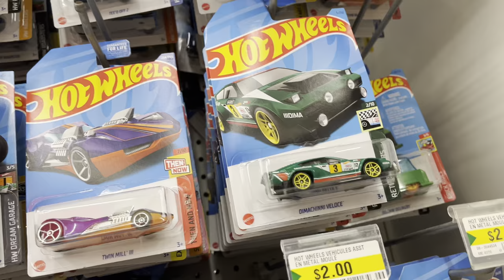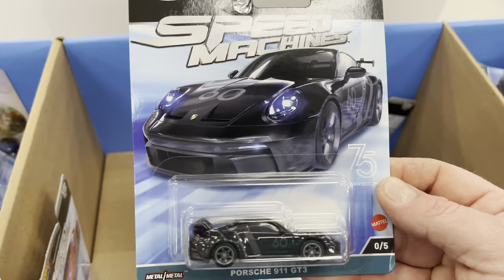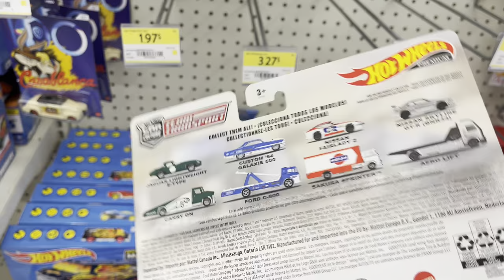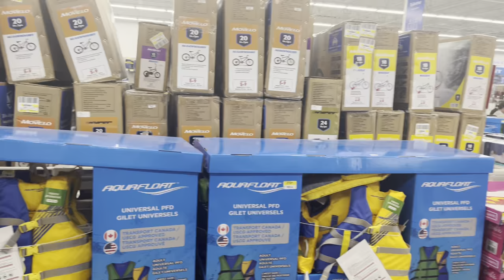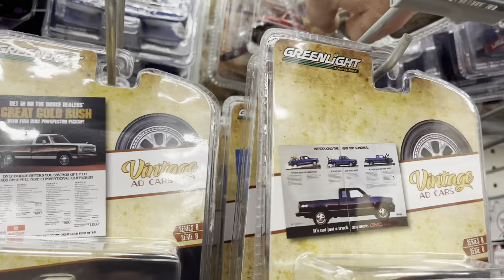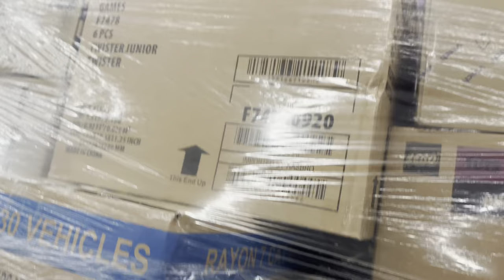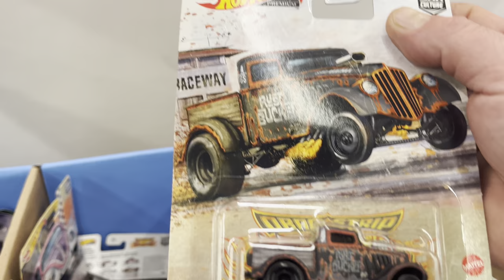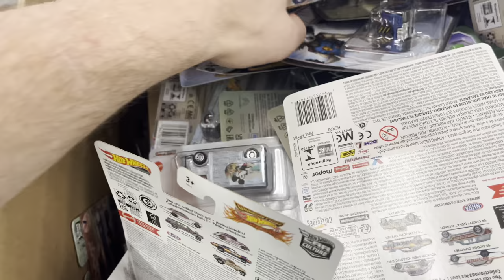THIS MAY NEVER HAPPEN AGAIN I found 9 2023 HOT WHEELS CAR CULTURE 0/5 PREMIUM CHASES DUMP BIN HUNT!